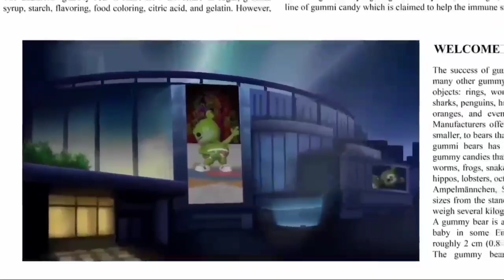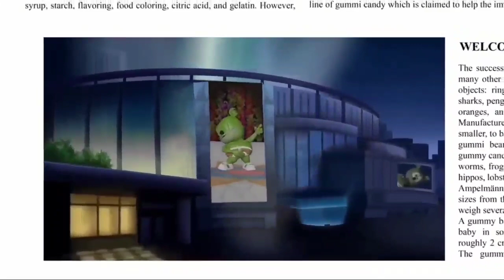The Gummy Bear Song - Long Old Turkish Version - Gummibär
Audio: Gummybear International